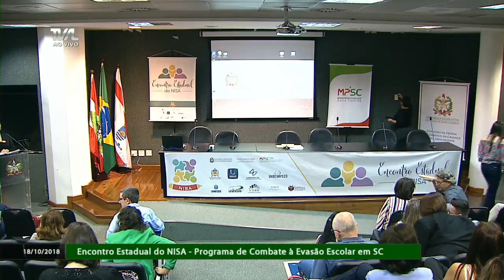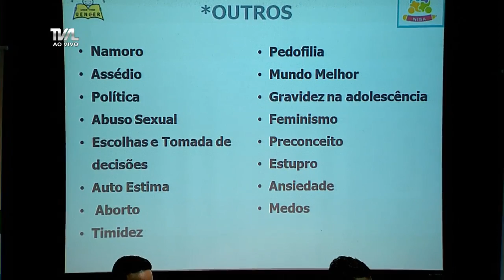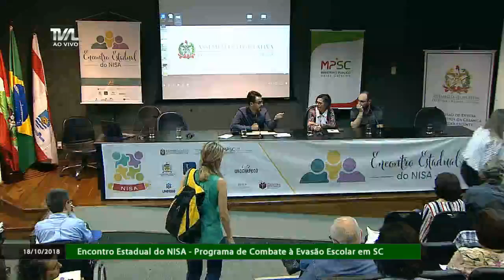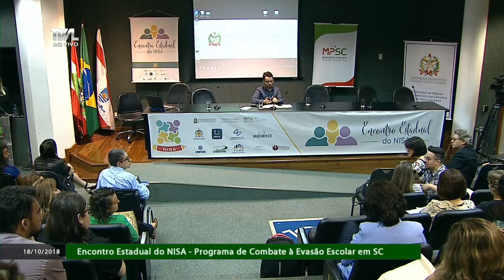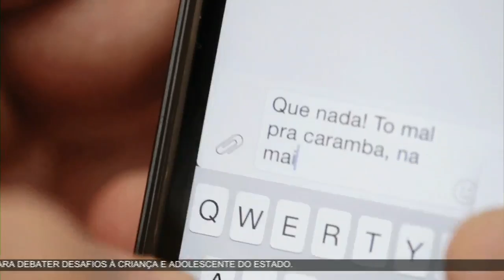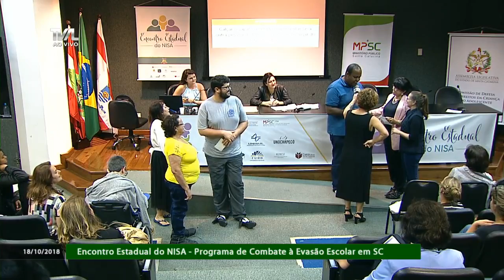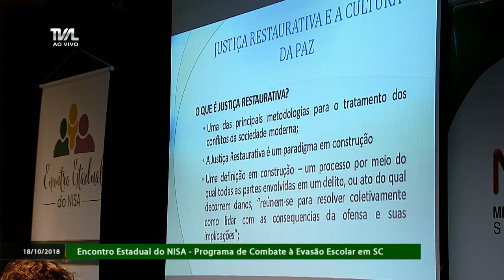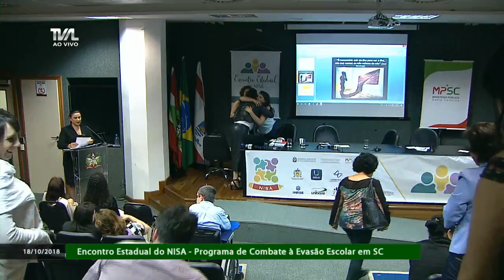18/10/18 - Encontro Estadual do NISA - Programa Estadual de Combate à Evasão Escolar em SC - Tarde